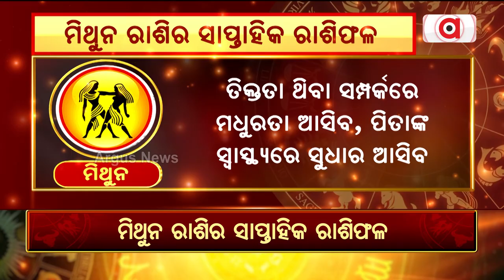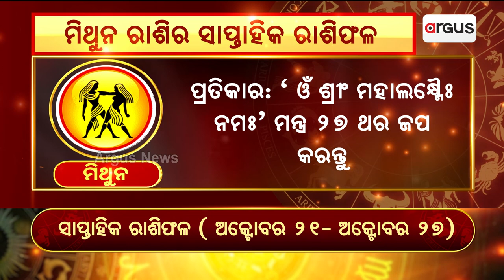Bhagya Bhabisyat | ମିଥୁନ ରାଶିର ସାପ୍ତାହିକ ରାଶିଫଳ